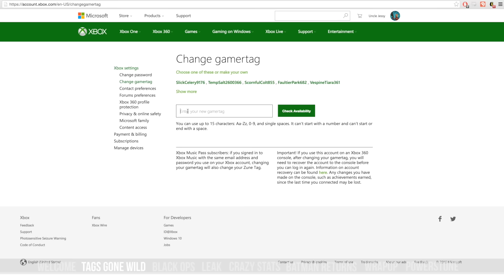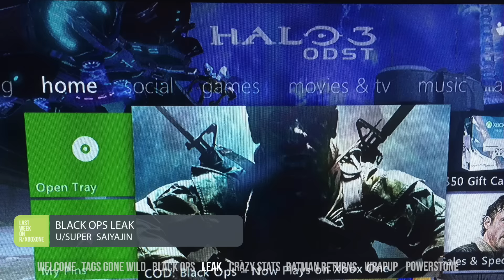Last Week on r/XboxOne Ep 43: Black Ops, Gamer Tags, Batman, LastFight and more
Welcome to the 43rd episode of Last Week on r/XboxOne! We will be covering the top submitted posts for the week of May 16th, 2016.

to stay on top of all of the latest xbox one news.

Let me know what you think of the show down in the comments! I really do appreciate all the feedback.

Below is a link to all of the topics that were reviewed over on the xbox one subreddit

Also make sure to checkout the r/XboxOne Party Chat podcast!
@x1PartyChat on twitter

Major Nelson
Recycled Gamertags

Major Nelson
Black Ops is available through BC

Super_Saiyajin
Broke the news a little early with a screen shot of the announcement on 360 dashboard before it was there

u/TheKoolestKid11
Black Op sales jump 13,000 %

Also was the first in the series to do zombie mode

LastFight -Teaser
u/insane_cobra

Recorded on a Canon t6i
Edited with iMovie, Adobe Premie,  Adobe After Effects